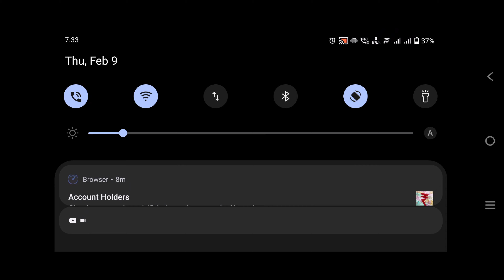Vivid Flock CubeCraFT Skyblock (Side quests) - MineShaqubYT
cubecraft skyblock
minecraft skyblock
minecraft cubecraft
how to dye sheep CubeCraFT Skyblock
how to unlock the final island in cubecraft skyblock
how to make a pigman farm in cubecraft skyblock
how to make a blaze farm in cubecraft skyblock
how to make a wither farm in cubecraft skyblock
How to get diamonds cubecraft skyblock
How to get iron cubecraft skyblock
How to get lapis cubecraft skyblock
minecraft bedrock gold farm
gold farm minecraft bedrock
minecraft bedrock
minecraft bedrock gold farm 1.18
minecraft bedrock 1.18 xp farm
gold farm minecraft
minecraft xp farm
gold farm
minecraft
minecraft bedrock 1.18 gold farm
minecraft ps4 gold and xp farm
minecraft xbox 1.18 gold and xp farm
minecraft ps4 1.18 gold xp farm tutorial
minecraft bedrock zombie piglin farm
Cubecraft skyblock Hindi
How to get diamonds cubecraft
How to get iron cubecraft
How to get lapis cubecraft
How to get coal cubecraft
co-op
coop
critics
gaming
games
commentary
let's play
gameplay
multiplayer
lets play
minecraft
mine
craft
xbox
xbox one
xbox 360
ps3
ps4
vita
pc
pocket edition
minecraft dye sheep
minecraft dye sheep xbox
minecraft dye sheep ps3
minecraft dye sheep ps4
minecraft pocket edition dye sheep
how to dye sheep
minecraft tutorial
tutorial
how to
guide
walkthrough
quick tip
tip
stampy
minecraft stampy